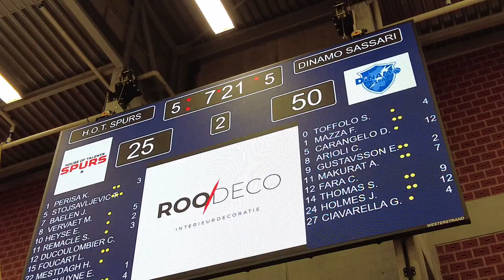Spurs Dames A vs Italiaanse Sassari Eurocup 2022 - 5 oktober 2022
Europese topmatch: Spurs Dames A tegen het Italiaanse Sassari

Matchverslag:

De Spurs Dames zijn er niet in geslaagd te stunten tegen de Italiaanse profploeg Sassari in de voorronde van de Eurocup.
Lange tijd zag het er naar uit dat een nederlaag van 20 punten een goeie weergave zou zijn van het klasseverschil. In het 4Q drukte de ploeg uit Sardinië echter stevig door zodat House of Talents toch een zwaar verlies op zijn bord kreeg.
Al van bij de start was het menens voor de Italianen die al snel 2-22 voorkwamen en de match onmiddellijk in de plooi legden. Op elk spelonderdeel bleken de Spurs een maatje te klein tegen de hyperefficiente bezoekers : 10-31 na 1Q. Toch bleef Kortrijk er stevig voor gaan om de zowat 350 toeschouwers een leuke match te bezorgen. De  kloof bleef zo altijd rond 20 punten. Een fenomenale bom van Remacle was net voor de pauze een lust voor het oog: 25-50 halfweg.
Het 3Q werd gewonnen door de Spurs maar de achterstand was toen al te groot. De vrijworpen gingen nu wel binnen en Mestdagh lukte een knappe driepunter. De defensie stond beter op punt en Juric bleef scoren wat uitmondde in 41-65 na 3Q.
In het laatste quarter floten de refs werkelijk elke fout wat het spel vaak stillegde. Sassari speelde terug op hoog niveau en de Spurs moesten de wet van de sterkste ondergaan: 51-96.
Volgende woensdag wordt de overbodige terugmatch gespeeld in Sardinië. Daarna wacht de competiestart in Namen.
Punten : Perisa 9, Stojsavljevic 2, Baelen, Vervaet 8, Heyse 2, Remacle 3, Ducoulombier, Foucart, Mestdagh 8, Van Thuyne 1, Juric 11, Joris 7